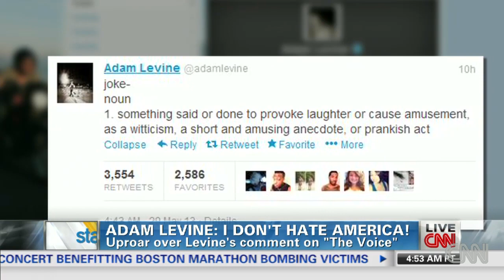Singer expressed frustration with "The Voice" results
Adam Levine is pledging his allegiance to his country today after coming under fire for saying some unpatriotic words. For more CNN videos, visit our